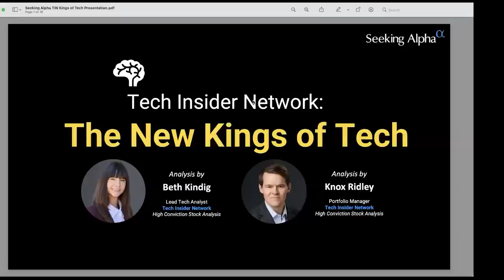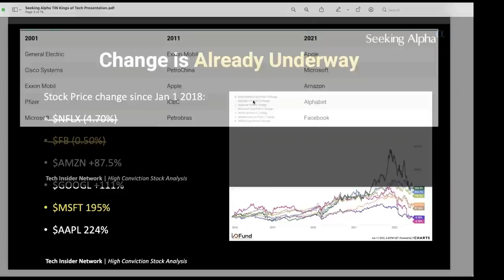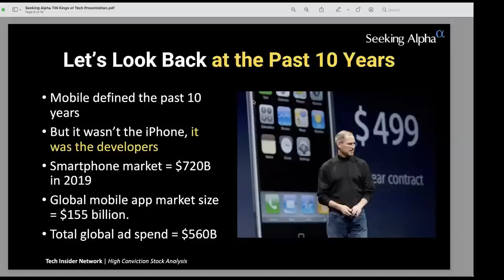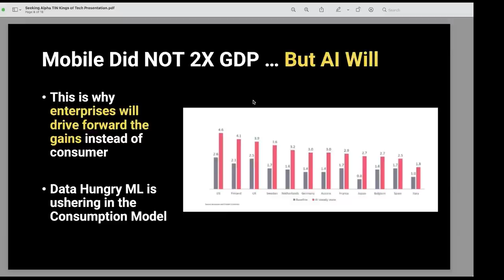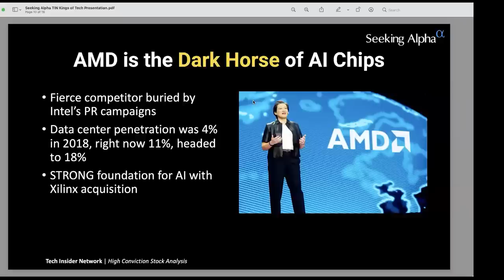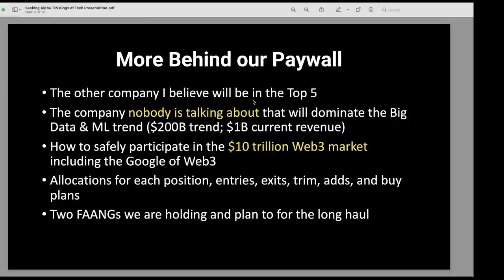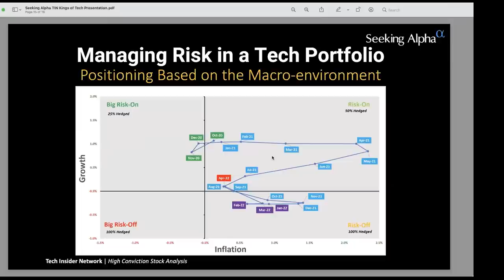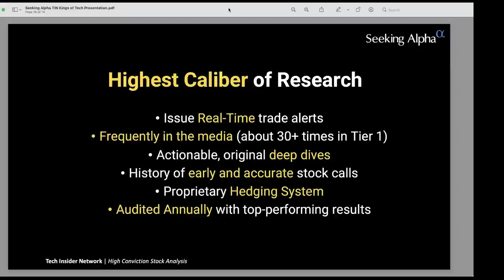Uncover the New Kings of Tech Webinar Replay